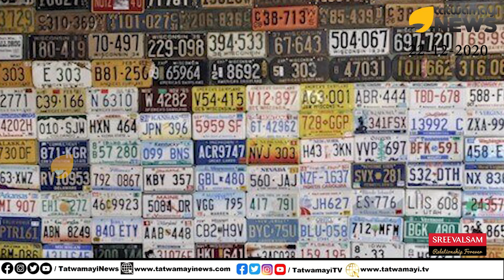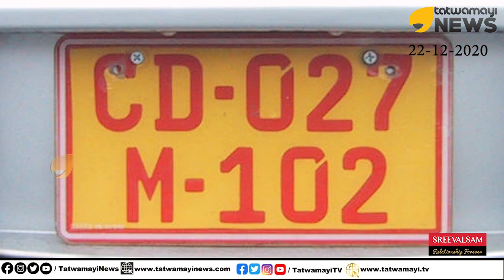ചുവപ്പ്, പച്ച, നീല.. നമ്പർ പ്ലേറ്റിലെ നിറങ്ങൾക്ക് പിന്നിലെ രഹസ്യമെന്ത് ? | Number Plate Color Codes